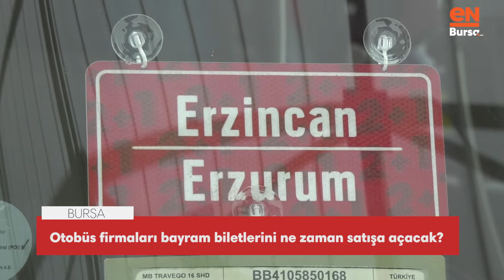Firmalar bayram biletlerini ne zaman satışa açacak? İşte son durum…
Kurban Bayramı’na artık çok az bir zaman kaldı. Bayram deyince de akla memleket ziyaretleri geliyor ama neredeyse her gün akaryakıt fiyatlarına gelen yüksek zamlar sebebiyle bilet fiyatları da oldukça pahalı. Otobüs firmaları ise mazota gelen zam nedeniyle henüz bayram biletlerini satışa çıkarmadı. İşte terminaldeki son durum…